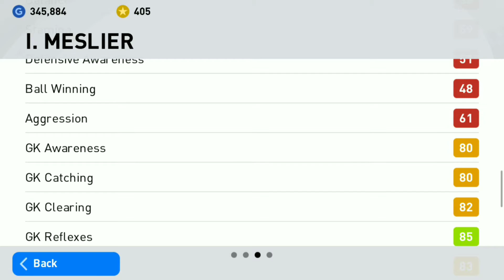CARA MENDAPATKAN ILLAN MESLIER di PES mobile 2021 | Scout combination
Assalamualaikum

Kali ini saya akan memberikan tutorial Scout combination untuk mendapatkan penjaga gawang gawang muda milik Leeds united

Selamat mencoba
Semoga bermanfaat